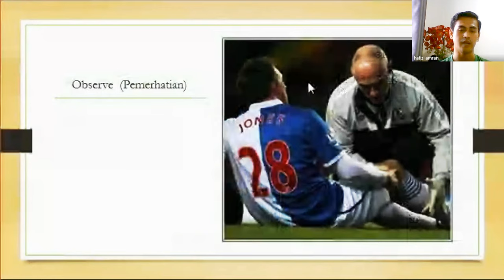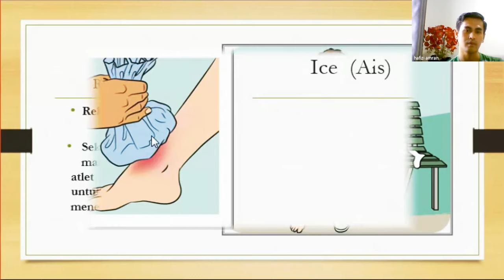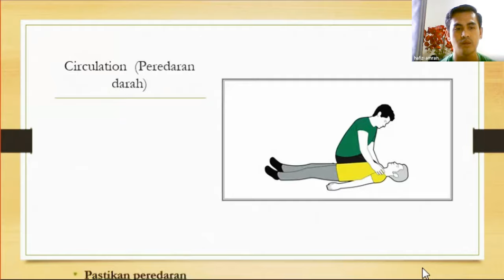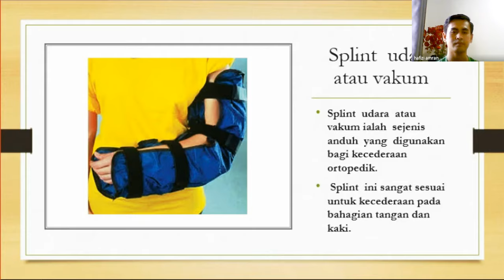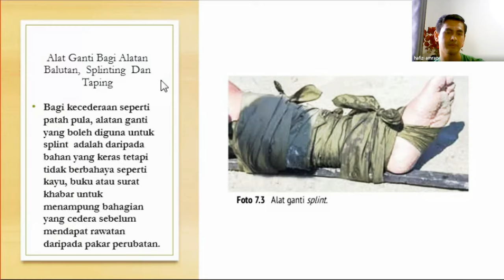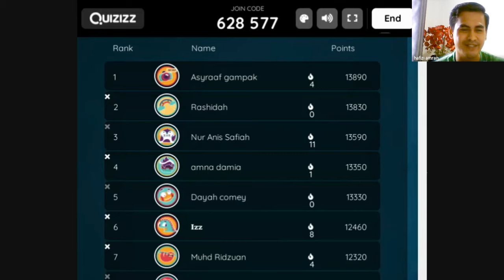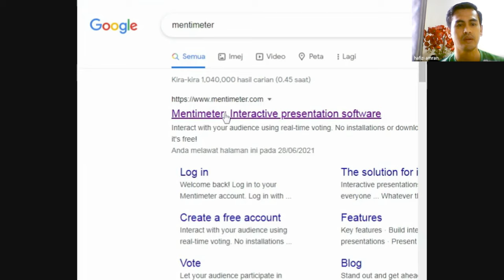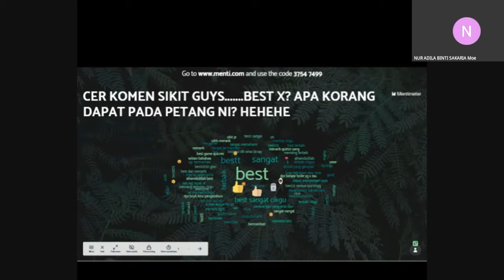PERTOLONGAN CEMAS (TOTAPS & RICER)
SUBJEK             : PERTOLONGAN CEMAS
TOPIK                 : TEKNIK TOTAPS & RICER
TARIKH              : 29 JUN 2021
PENCERAMAH : CIKGU HAFIZI AMRAN